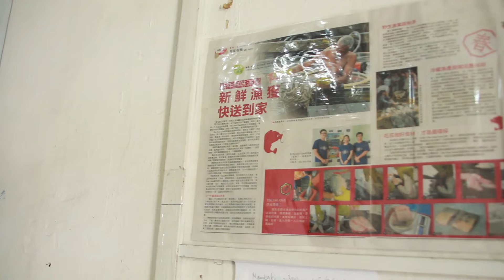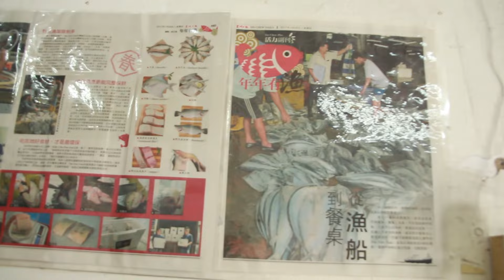柔佛州之不一样的角落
第一次因为功课才真正着手去搞纪录片，托大家的福完成了人生中的第一部纪录片。
几个晚上牺牲的时间都换成了这部我心里最满意的作品。
从我们的视角去看不一样的笨珍，希望你们喜欢。